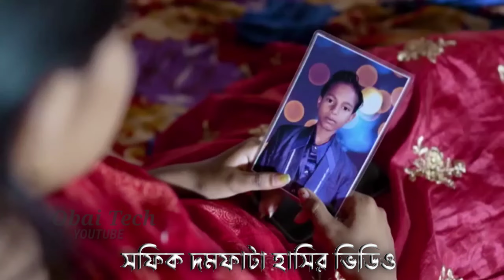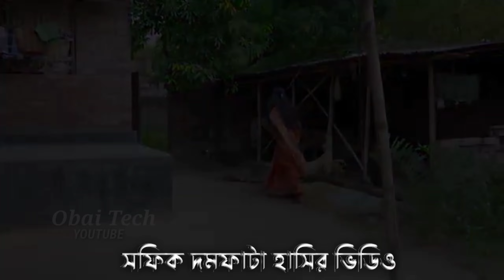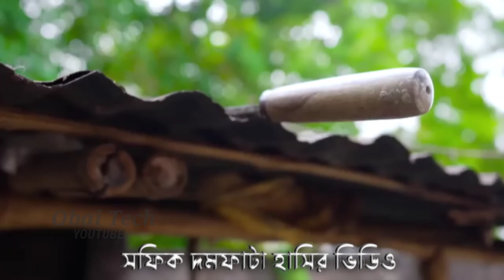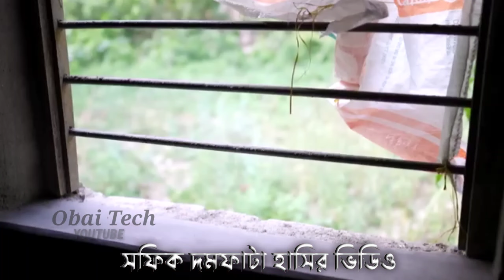সফিকের কমেডি ভিদেও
টেলিগ্রাম⤵️
Obai Tech
Status Video Editing